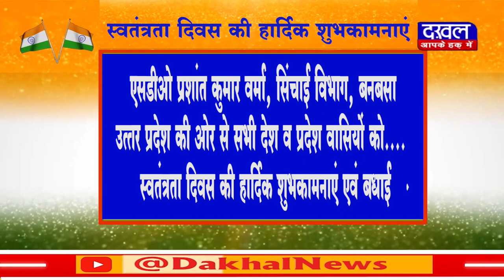DAKHAL NEWS स्वतंत्रता दिवस की हार्दिक शुभकामनाएं